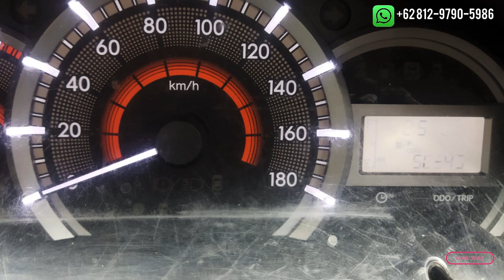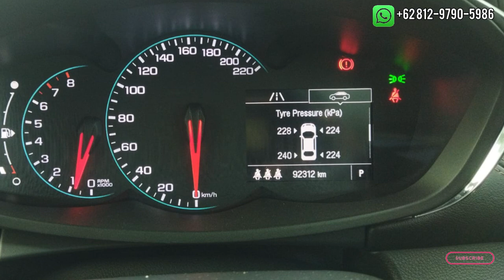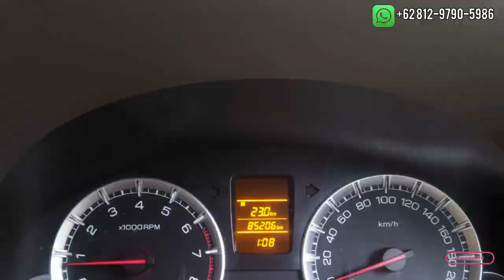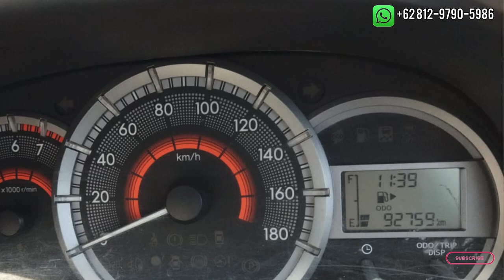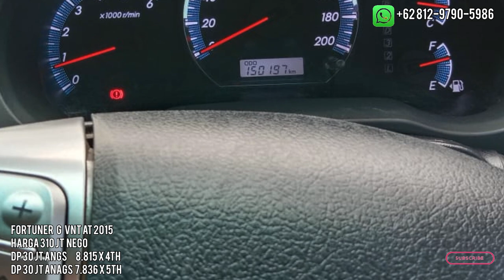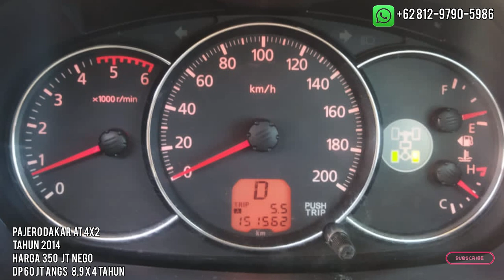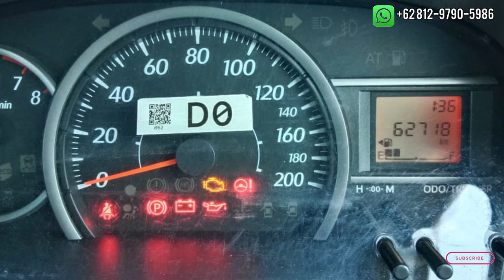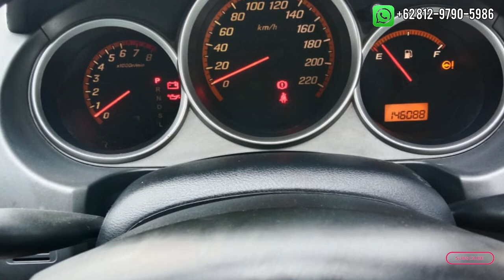STOCK MOBIL BEKAS Melimpah, HARGA MASIH MURAH, Cash 80 Jt Negoo..!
STOCK MOBIL BEKAS Melimpah,
HARGA MASIH MURAH, Cash 80 Jt Negoo..!

Bursa Mobil Cikupa
CBA MOTOR
Blok P  No. 4 -5
Citra   Raya, cikupa
Kab. Tangerang

STOCK CBA MOTOR agustus
🚘1.VELOZ 1.5 AT 2015
  Harga 145 jt
   Dp 10Jt Angs 3.799 x 5th
   Dp 10Jt Angs 3.319 x 4th

🚖2.CALYA G Mt 2017
Harga 120 jt
Dp 13 jt Angs 3.007 x 5th
Dp 13 jt Angs 3.429 x 4th

🚍3.AVANZA E MT 2017
Harga 145 Jt
Dp 15 Jt Ang 3.565 x 5th
Dp. 15 jt Angs 4.140 x 4th

🚔4.AVANZA G MT 2018
Harga 165 Jt
Dp 13 Jt Angs 4.763 x 4th
Dp 13 jt Angs  4.197 x 5 th

5.CHEV TRAX LTZ AT 2017
Harga  190 Jt
Dp 15 jt Angs 4.647 x 60bln
Dp 20 jt Angs 4.889 x 4th

🚗6.Honda City At 2008
Harga 87 Jt
Dp 10 Jt amgs 3.488 x 3th

7.GrandMax D 1.5th 2008
Harga 80 Jt
Dp 15 Jt Angs 2.744 x 3th

8.Grandmax D 1.3 th2010
Harga 80 Jt
Dp 15 jt Angsn2.3 x 4 th

9.🚔 FORTUNER At 2015
Harga 310 Jt
DP 30 jt Angs 8.815 x 4th
DP 30 jt Anags 7.836 x 5th

10 PAJERO EXCEEDAT 2013
Harga  265 Jt
Dp 45 Jt Angs 6.4 x 5th
Dp 35 Jr Angs 7.195 x 4 th

Untuk sobat yang Showroomnya atau Mobinya Mau di Review agar jualan dan referensi semakin banyak dan luas !
Bisa hubungi

Terimakasih
DEROSA AUTO